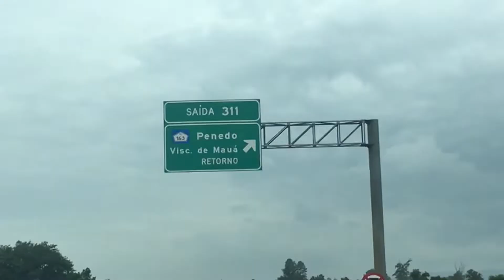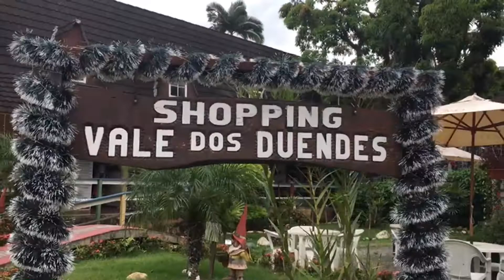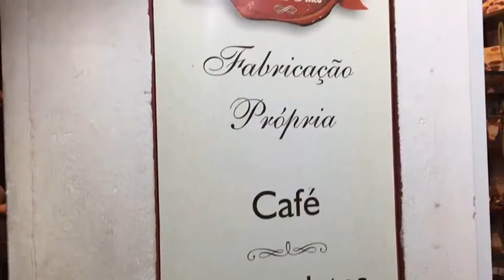VLOG- VIAGEM PENEDO📍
Pessoal espero que gostem desse vlog porque eu amo gravar minhas viagens pra vocês 🥰
Sobre os valores que paguei vou passar pra vocês, a base para 4 pessoas tá:
Chalé ( Apart hotel Vale dos duendes) : de sábado a segunda-feira aproximadamente 980,00
Restaurantes: Aproximadamente 190,00
(Claro que existem varias opções ta gente, esse valor é referente aos que eu fui)
Artesanatos/decorações: eu achei bem em conta... torno de 20 a 50 (quadros, tapetes, enfeites)
Sorveterias e chocolates: São mais carinhos, 18,00 duas bolas em uma das sorveterias mais em conta, e os chocolates são vendido por peso não lembro exatamente o valor mas uma trufa pequena foi na faixa de 4,00 rs
E é isso pessoal ❤️